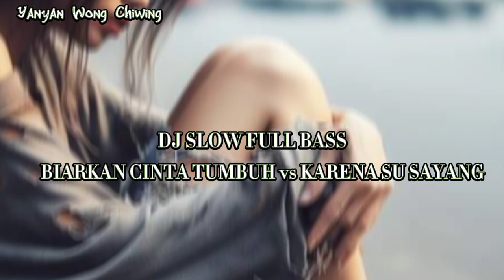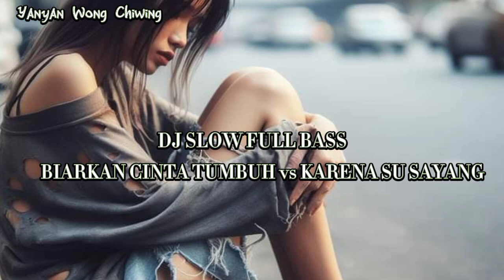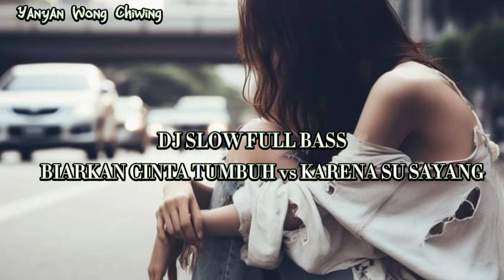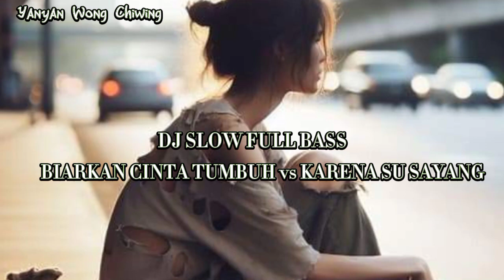DJ VIRAL BIARKAN CINTA TUMBUH VS KARENA SU SAYANG SLOW FULL BASS